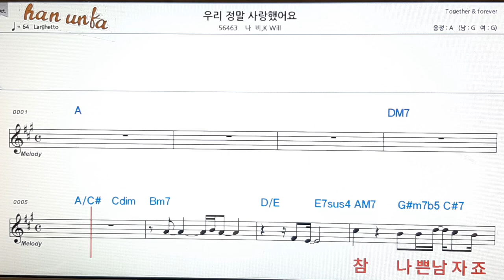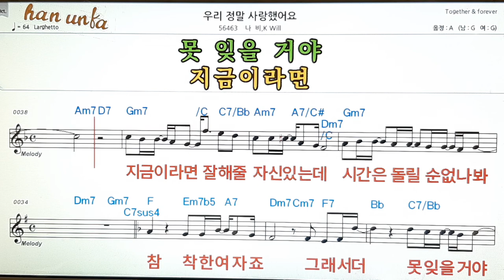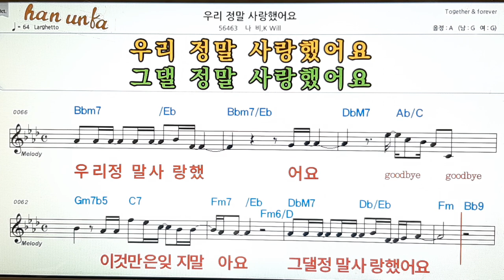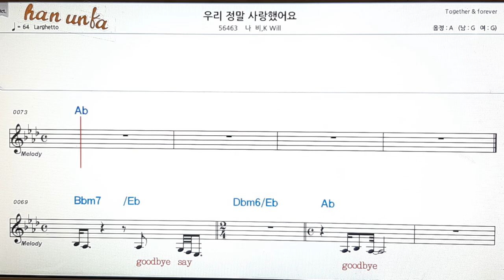우리 정말 사랑 했어요/나비*K will👍노래 반주, 코드 악보,가라오케💋Karaoke*Sheet Music*Chord*MR